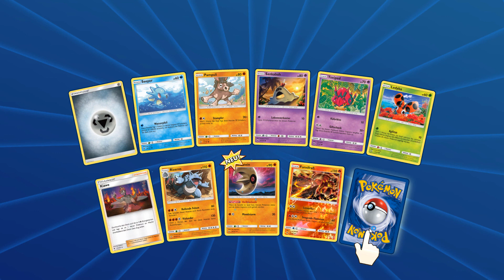Let's Play Pokemon TCG Online (German) Part 566 - Tropenwucht im Turnier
Die perfekte Kreuzung zwischen lustigem Kartenspiel und Pokemon. Als Kind hatten wir alle Karten, niemand konnte damit Spielen, jetzt wissen wir es besser!

Mit:
Wolf130

Thumbnail:
Wolf130
Lets Play Pokemon TCG Online von WolfBiteLP